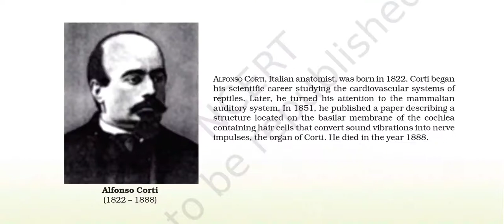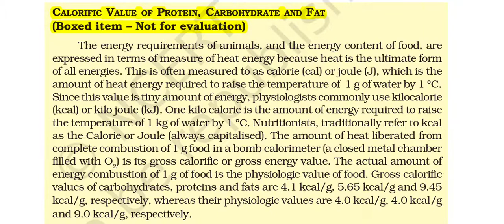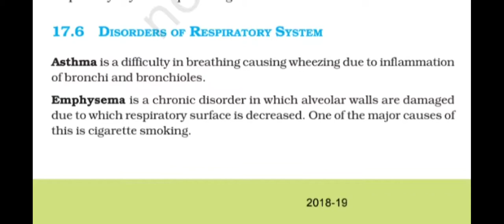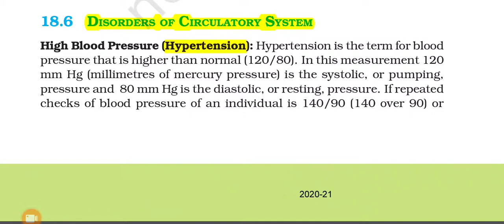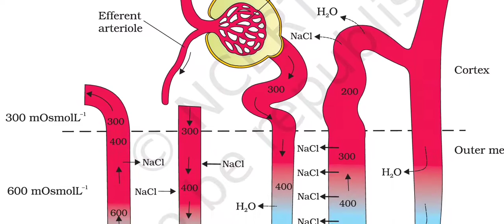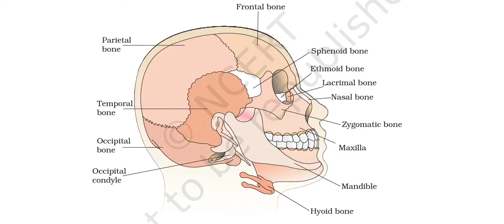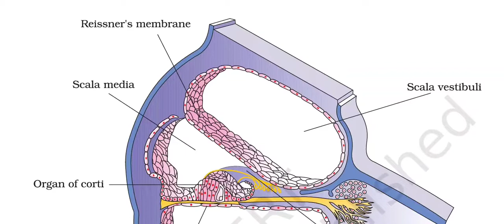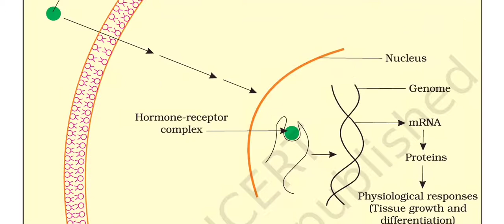Human Physiology Quick Revision All Figures/ Tables/ Charts Neet Biology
Revise all important figures, Tables, Charts of Human Physiology
Neet Ncert Biology quick revision class 11  Human Physiology

Use or commercial display or  editing of contents without proper Authorization is not allowed